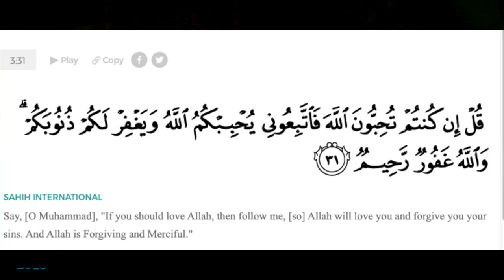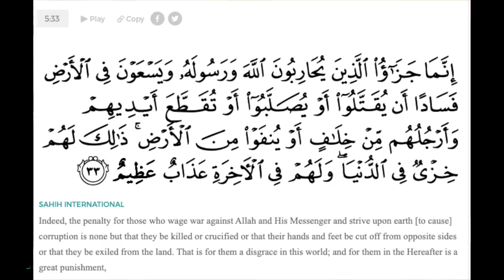Muslim Accepts Shirk in Islam | Speakers Corner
:::::Topic Highlights:::: According to Surah 5:33 & 3:31 Muslims are committing Shirk (Prescribing partners to the Islamic God). Yahya agrees.

Shot & Edited by: SOCO films
Edited: SOCO Films
Post: SOCO Studio